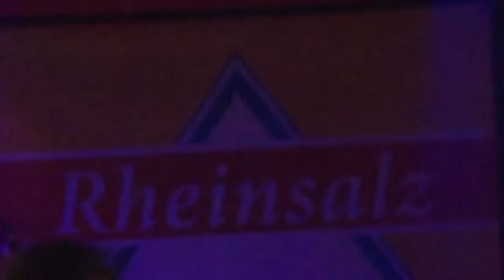Smutje Mit 18 Marius Müller Westernhagen Cover Live in Kessenich